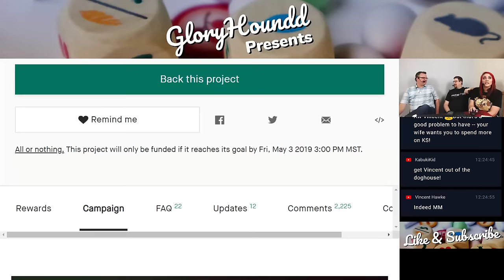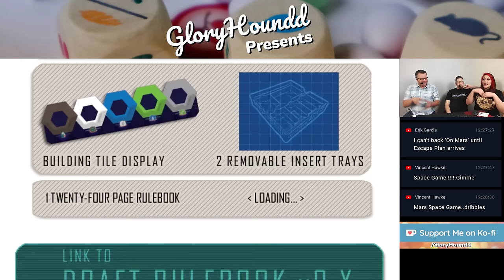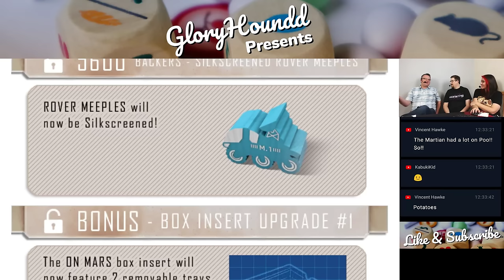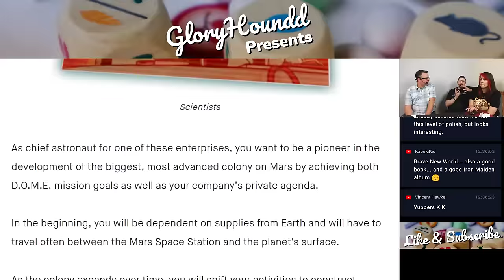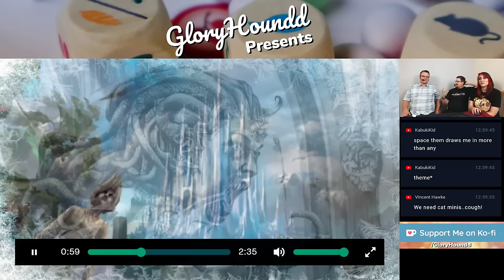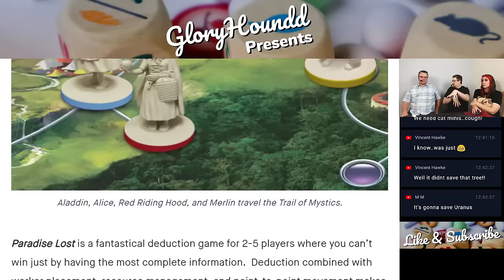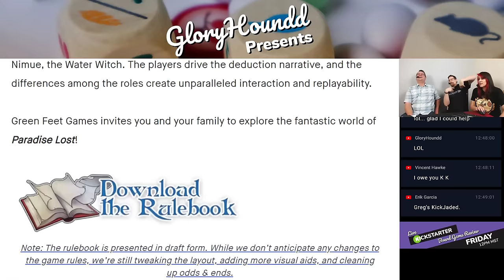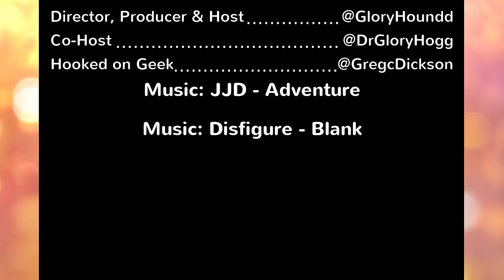Kickstarter Board Games - On Mars and Paradise Lost. Has Kickstarter gone to far???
Join Gloryhoundd, DrGloryHogg and Greg Dickson as they help you navigate the Kickstarter Board Game gauntlet by breaking down and answering your questions about On Mars and Paradise Lost. Also has Kickstarter gone to far???

Gloryhoundd Presents: Kickstarter Board Game Reviews for Eagle-Gryphon Games and Green Feet Games .